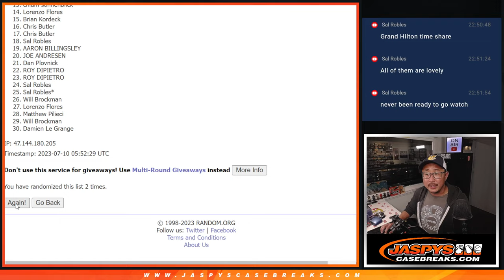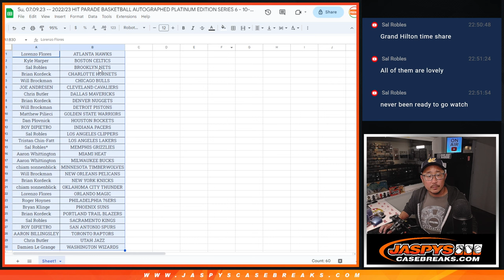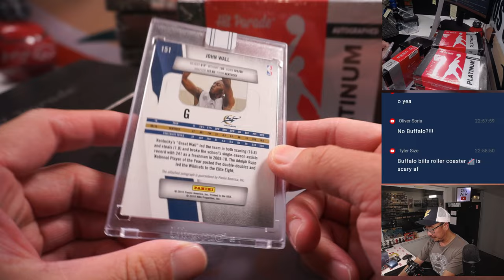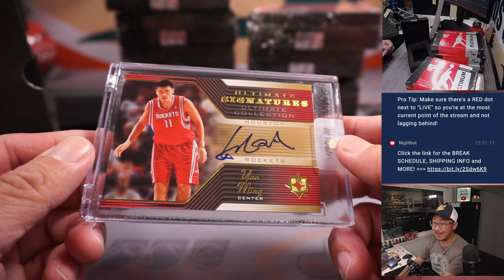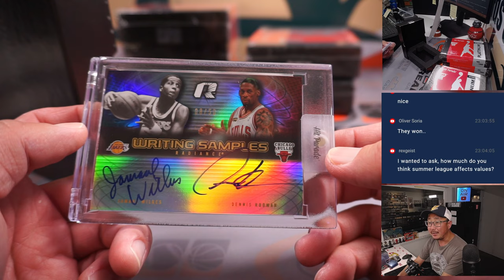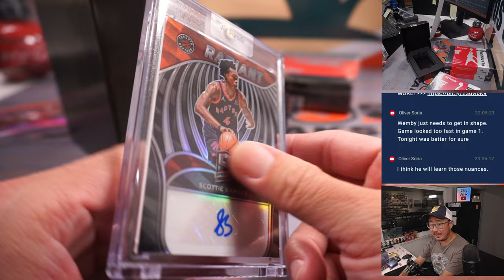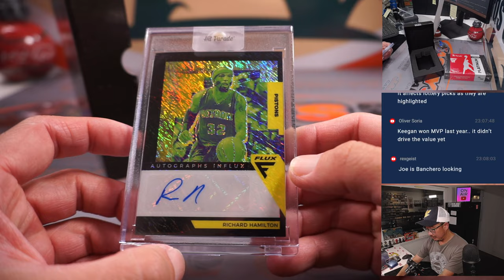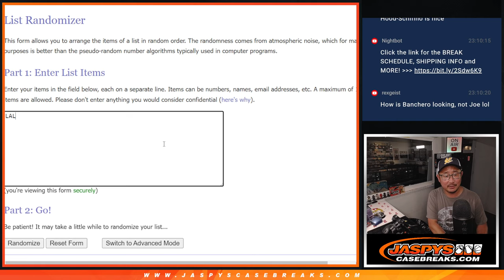Su, 07.09.23 -- 2022/23 HIT PARADE BASKETBALL AUTOGRAPHED PLATINUM SERIES 6 - 10-BOX BREAK #1 *RT*